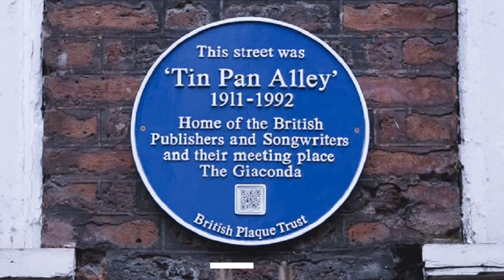London’s Shopping Streets : Denmark Street (London's Tin Pan Alley)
This is a short video review of Denmark Street (London's Tin Pan Alley) bought to you by Visiting London Guide .com

We give you a sneak preview and illustrate what the shopping street can offer visitors.